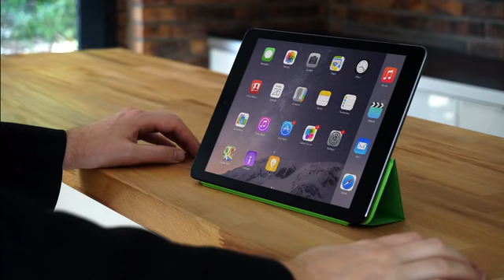Ulo Owl Interactive Security Camera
Ulo creates a unique bond, like no other device.

About: Ulo is a cute surveillance camera, a pet owl interacting with you through eye expressions.

Ulo communicates through eye expressions. A webpage and mobile apps allow you to customize eyes color, shape and size to match your interior and your taste. No logos or icons are displayed on the screens, but you instantly know what Ulo has in mind.

For instance, when the battery is low (under 10%) Ulo is tired.

Ulo blinks when you take a snapshot.

Its eyes follow your movements and Ulo squints when someone is watching live video.

Random animations add that extra spark of life which makes Ulo unique.

Back this project For more cool gifts, unique things, and fun facts - check out